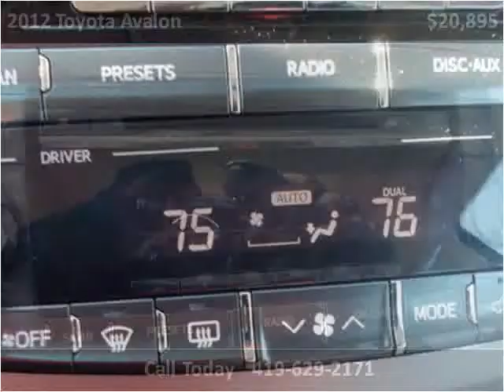2012 Toyota Avalon Used Cars Minster OH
This 2012 Toyota Avalon is available from Rindler Automotive.